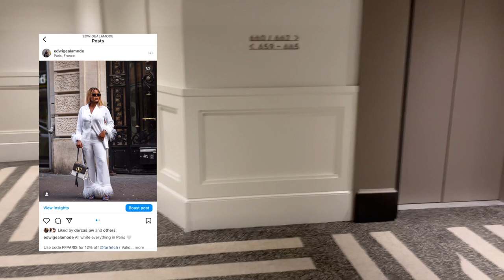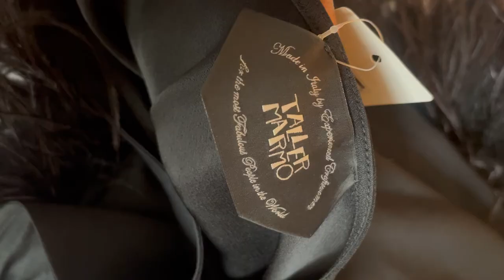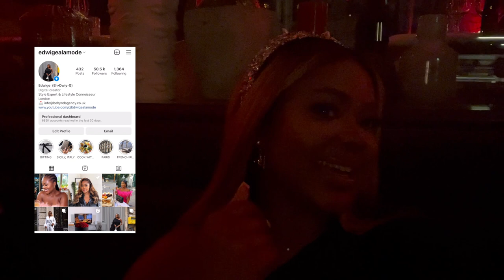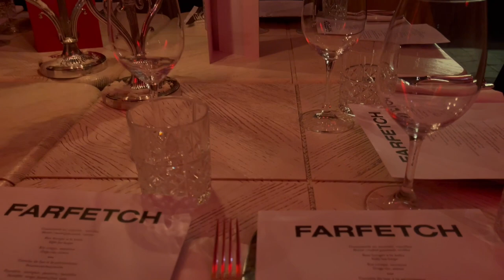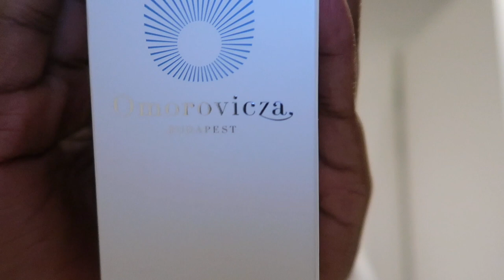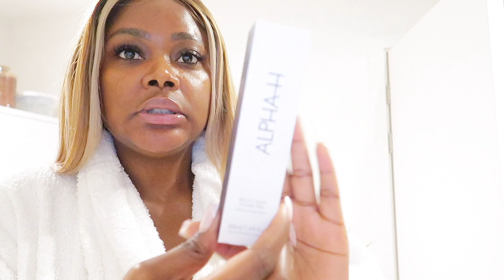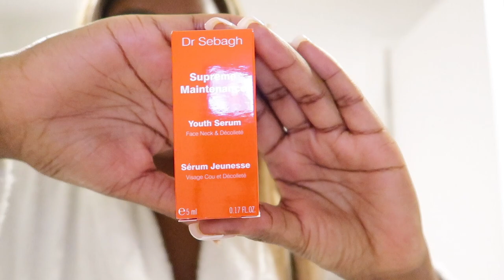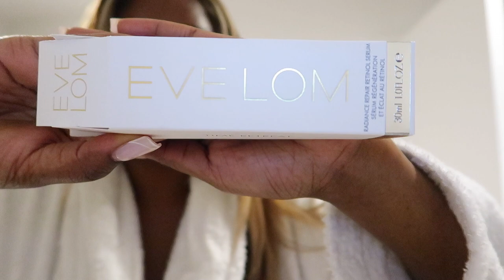VLOG | 24 HOURS IN PARIS WITH FARFETCH + PARIS FASHION WEEK 2022 | Edwigealamode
Hey darlings todays video is a weekly vlog. I headed to Paris with @farfetch for fashion week.It was so much fun and I hope you enjoy.

MAKE UP I’M WEARING -

FACE
Charlotte Tilbury Magic Cream Moisturizer
Giorgio Armani Foundation (shade 10)
Huda Beauty  Powder - Kunafa
Laura Mercier Translucent  powder
Estée Lauder Goddess Bronzing Powder
Too faced setting spray

EYES
Too Faced Concealer ( warm sand)
PIXI Promise Shape Shifter Contour Palette

LIPS
Tom Ford pink dusk lipstick